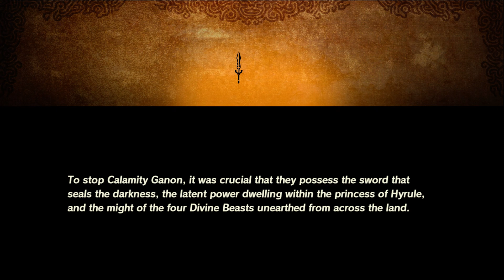Let's Play Hyrule Warriors AOC - Part 2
First...boss?